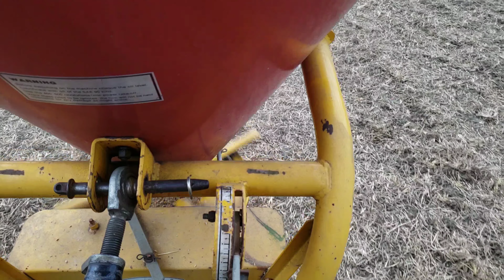Spreading Wheat - In 4K!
In this quick video, I spread out some more wheat before the rain comes in. The slow motion didn't record in 4k , but I hope I converted it properly to flow with the other clips.  Hope y'all enjoy!

Equipment: John Deere 990, The Hollow Seed Spreader

Also, remember to turn on your post notifications to be in the know of new uploads!